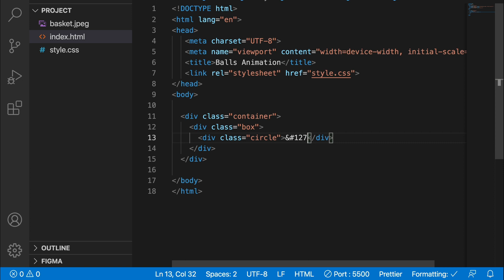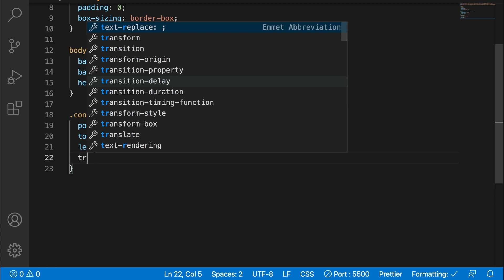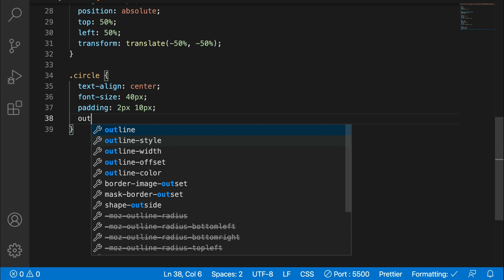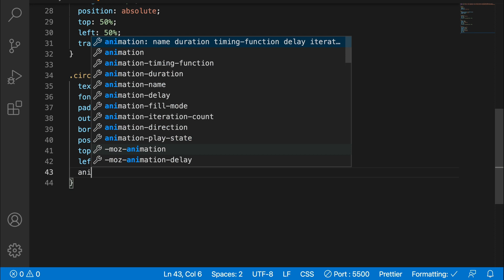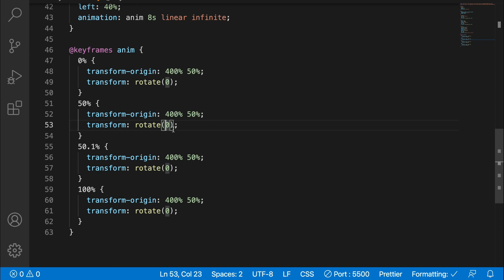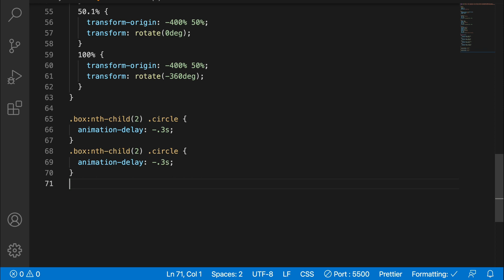CSS Bouncing Ball Animation | HTML and CSS / 41.